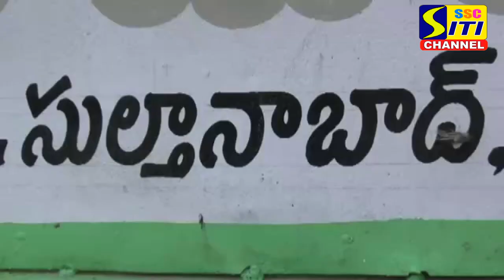ఐసొల్యూషన్ కేంద్రమా? పశువుల కొట్టమా?? EXMLA PEDDAPALLI VIJAYARAMANA #